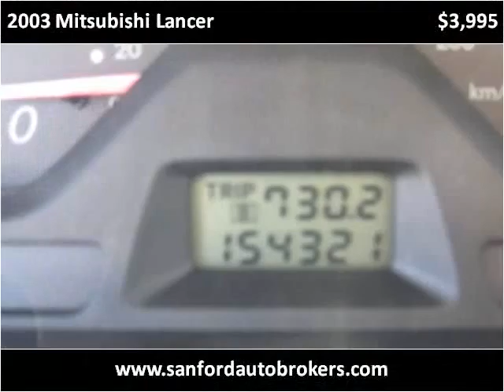2003 Mitsubishi Lancer Used Cars Sanford NC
This 2003 Mitsubishi Lancer is available from Sanford Auto Brokers.